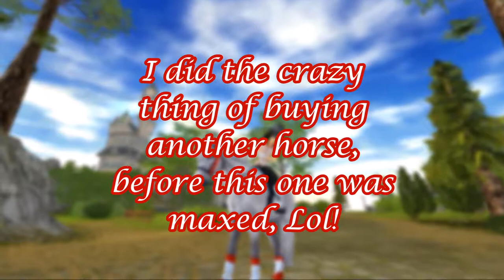Star Stable Online: The new North Swedish Horse!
Hey y'all, in this video I will be showing y'all, the newest North Swedish Horse from the app! I just was in awe when I saw it, so I bought him! even though, Daisy (Wildflowerl) is not maxed yet,
 eh heh. Hope you enjoy this video!